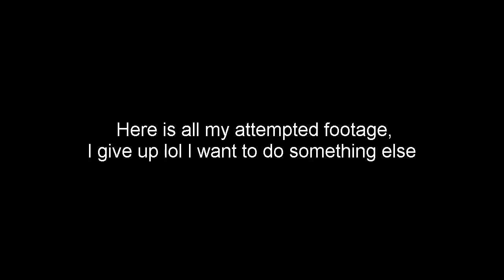Super Auto Pets : Octopus Montage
I just can't do what I did in my previous video. It is just too hard for me
Anyway what I notice for each run for Lev3 Tiger+ Lev3 Octopus is that
Lev1-2 Tiger behind Octopus isn't even bad, in fact it may even better.

The Lev1-2 Tiger behind Octopus Make it have Boar Lev4 Effect!
And it save Octopus from getting 1 shot so many time

With no down side in what lev tiger is, it become a thing to debate that which one is better?

Do you prefer Octopus with Boar effect(Tanky Octopus) Or Octopus that deal damage 2 times (Nuke Octopus)

Tanky Octopus:
[Before Attack: Deal 5 damages to all enemy and buff +8/+8 ifself]
This is just a common octopus lol you may will never see Nuke Octopus but still, This Octopus class will always in full chunk of heal if enemy stat overall is low, It is basically Rhino+Hippo Combined so it is really hard to die

Nuke Octopus:
[Before Attack: Deal 5 damages to all enemy 2 times]
Combine with Microbe so 5 damage + 3 damages = 8 damages
And tiger make it shoot twice so you actually deal 16 damages in first proc
And if you managed to proc a second time, you deal 32 damages which already out damage the majority of animal stat, Just 2 proc can possibly wipe the enemy entire team.

So what do you think it better?
What do you like more?

[Tanky Octopus] or [Nuke Octopus]?